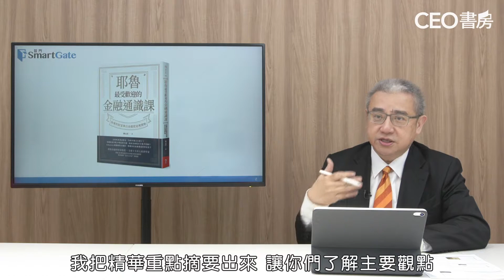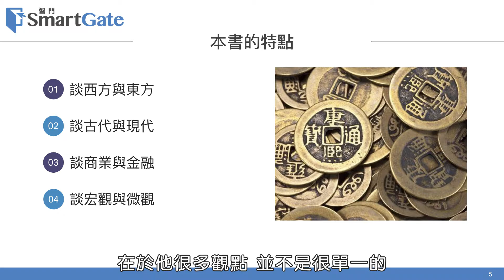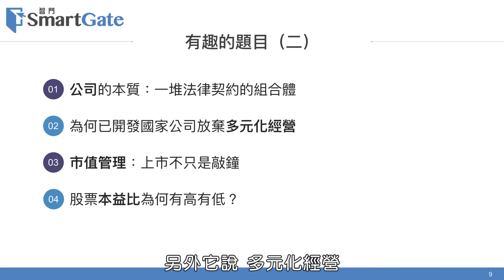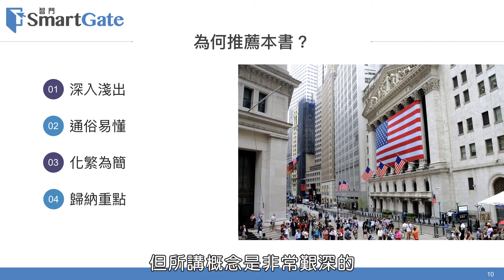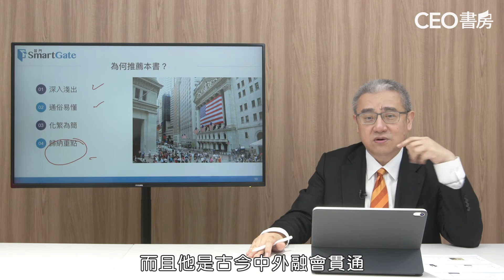從古論今，從西看中，一個大陸天才經濟學家《耶魯最受歡迎的金融通識課》| CEO書房 | 20201204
本週智門SmartGate－CEO書房 為您推薦好書：《耶魯最受歡迎的金融通識課》

Dr. Change黑天鵝學院

回顧全球產業趨勢精華